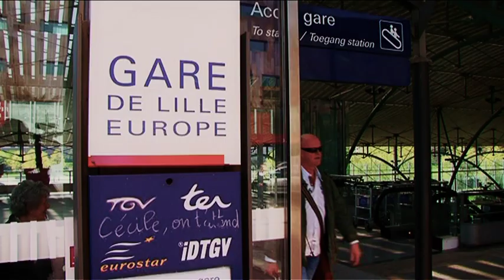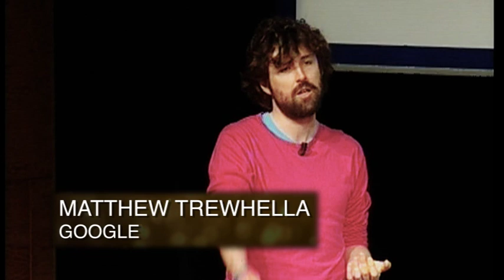ABTOF Conference 2010 - Event Highlights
Highlights of the ABTOF 2010 Conference in Lille, France.

Speakers included: Jean-Pierre Courteau, Paul-Albert Vaillant, Stephianie Draper, Jo Fairley, Stephen Mason, Jackie Gawen, David Turner,Fintan Galvin & Chewy Trewhella